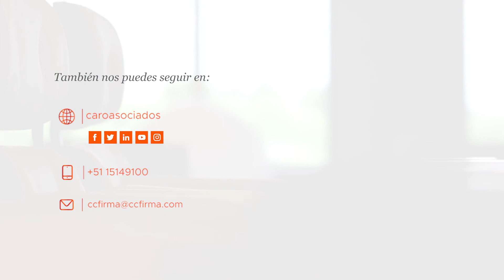¿Es legítima la tipificación del delito de feminicidio? | Virginia del Pilar Naval Linares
Video de lo que fue la participación de nuestra Abogada Senior, Virginia Naval Linares, participará como ponente en la IV Edición de "3 afirmaciones, 6 especialistas y 0 rodeos", organizado por el portal web de actualidad jurídica IUS 360.